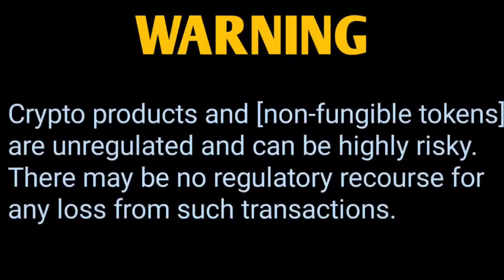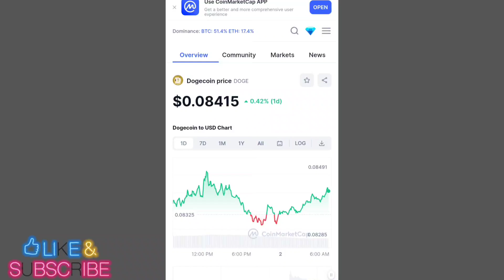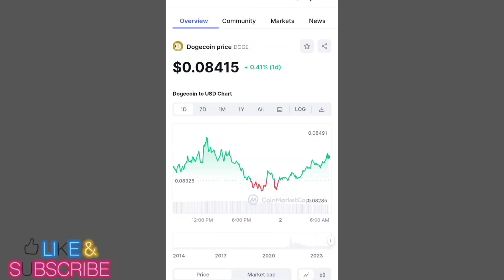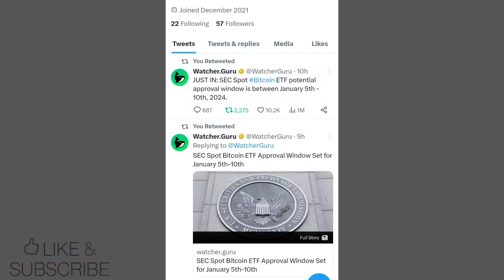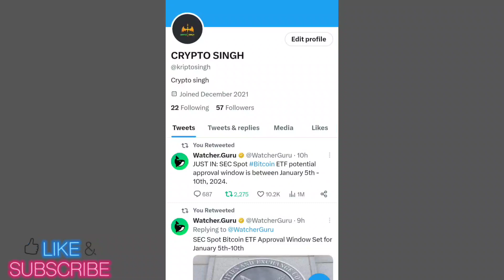BIG BOOM BOOM PRICE 1$ पक्का 🔥 crypto 💯 DOGE COIN NEWS TODAY 📣 SHIBA INU COIN NEWS TODAY